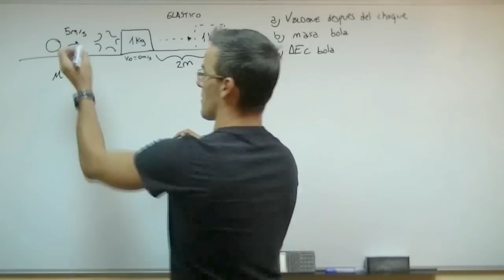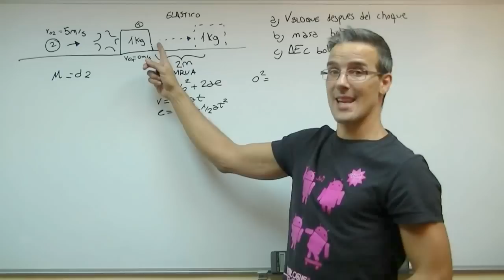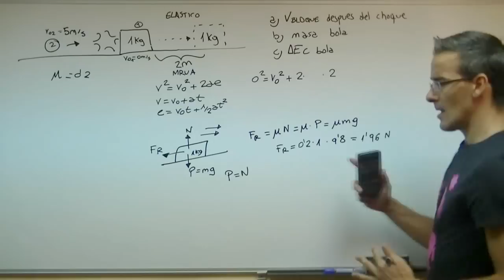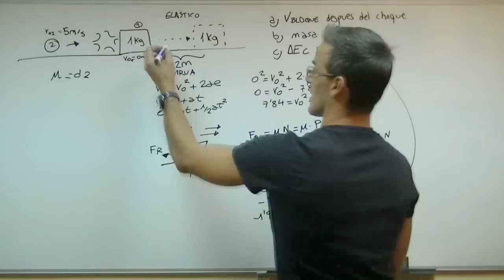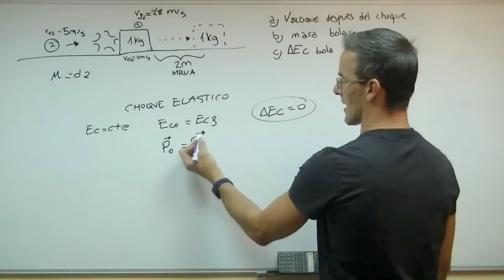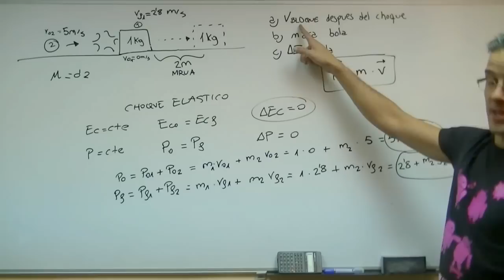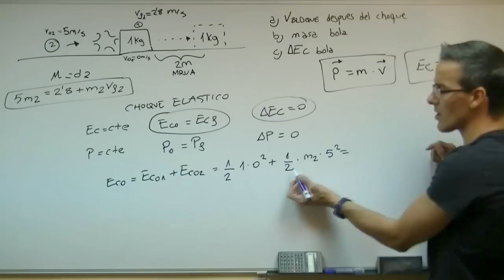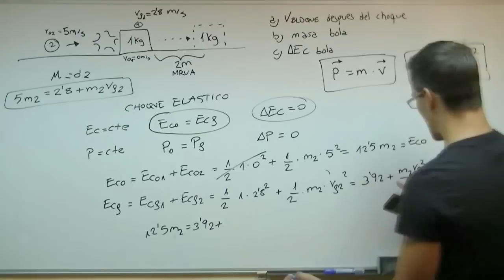FISICA Choques 02 BACHILLERATO Colision elastica DINAMICA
Correspondiente a 1º de BACHILLERATO, resolveremos un ejercicio de CHOQUE ELASTICO. En este caso, me piden calcular la velocidad final de dos bloques que chocan elasticamente. Como dato el espacio que tardará en pararse el segundo bloque, inicialemente en reposo. Para ellos deberemos recurrir a una de las formulas tipicas del MRUA. Tendremos en cuenta  que en cualquier choque, sea elastico o inelastico, el momento lineal (cantidad de movimiento) es constante.